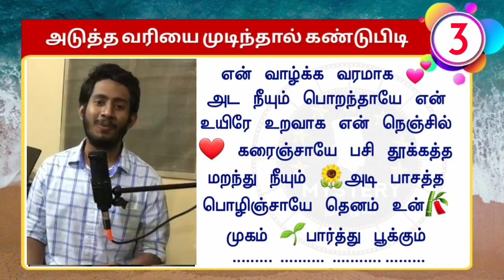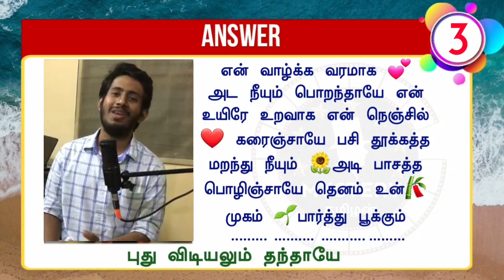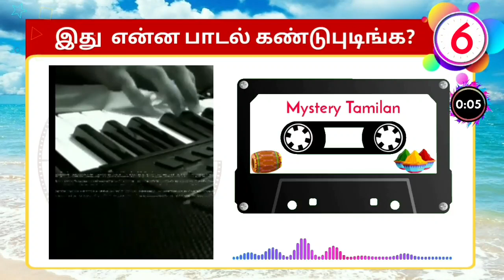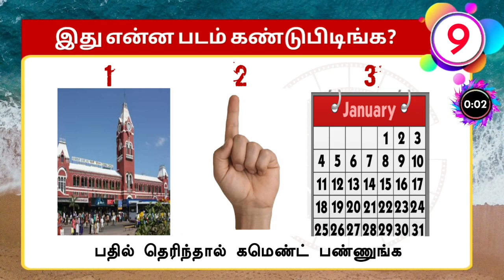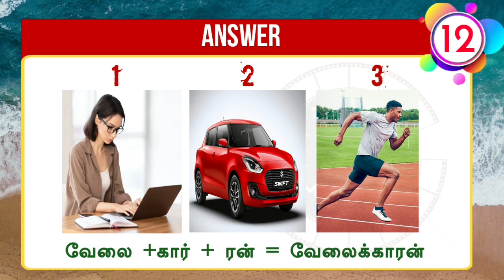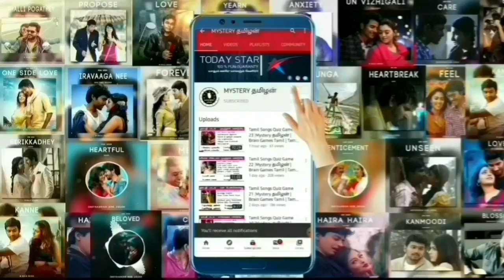Tamil Songs Quiz Game #314 |🥰Mystery தமிழன் | ⚘Brain Games Tamil | Tamil Riddles with Answer❤